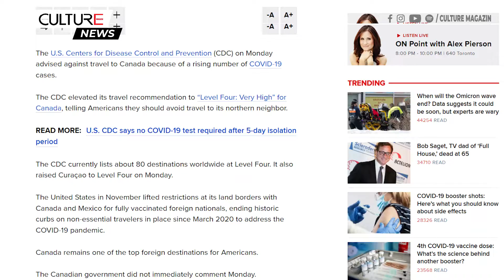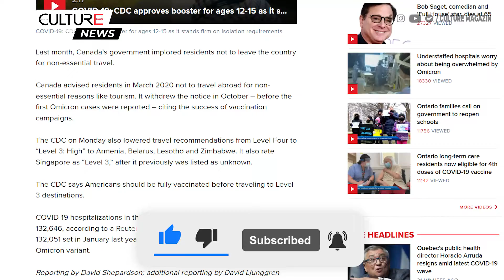TIN CANADA | Người Mỹ nên tránh đi du lịch đến Canada trong bối cảnh COVID tăng cao